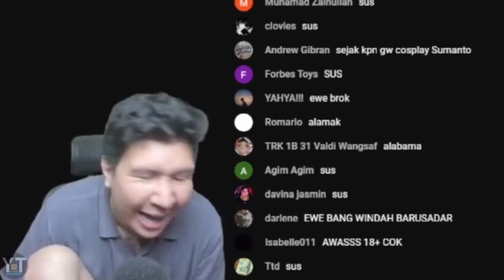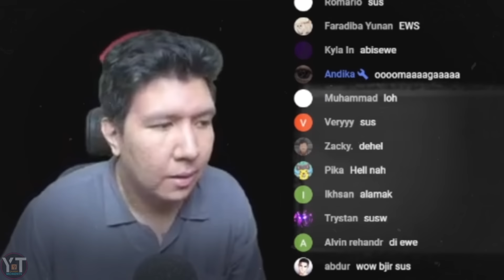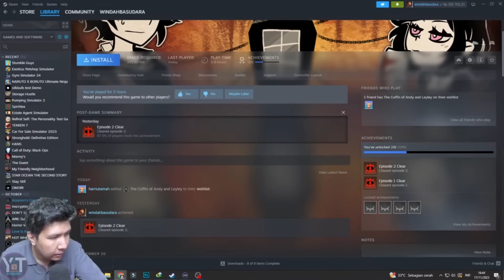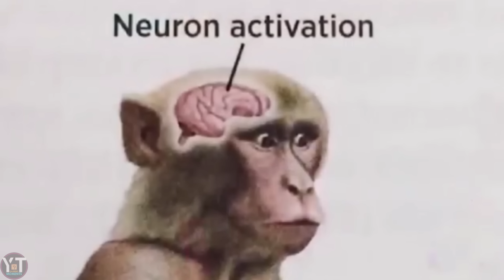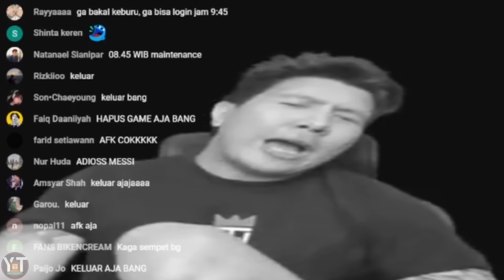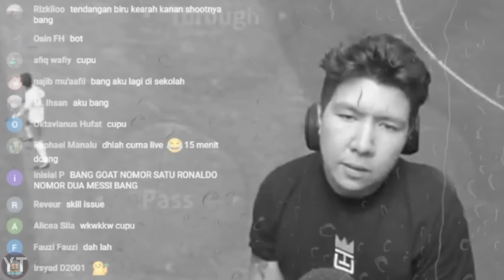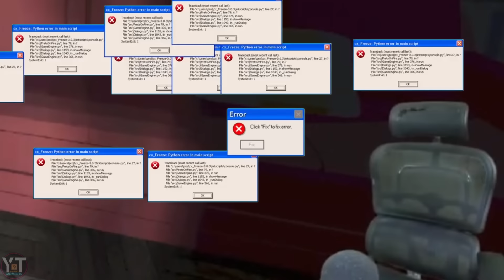SWEET HOME ALABAMA 😚 Momen Kocak Windah Basudara!!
Halo Adik adik. Terima kasih banyak sudah berkunjung dan menonton Video ini, Saya Ucapkan Terima Kasih banyak.

~ Opening/Closing Song
Opening: Fun Time
Type of music: Retro Jazz Hip Hop
Mood: Happy